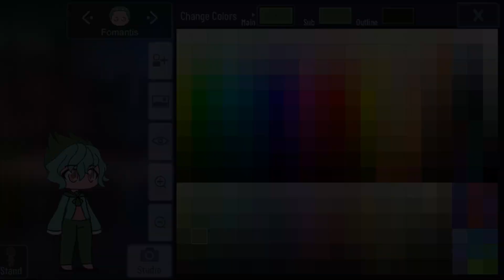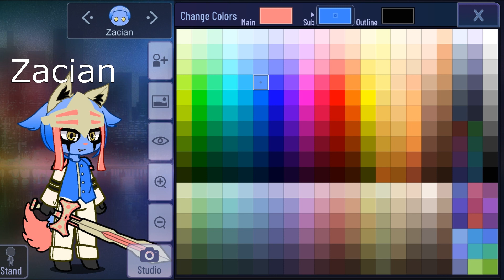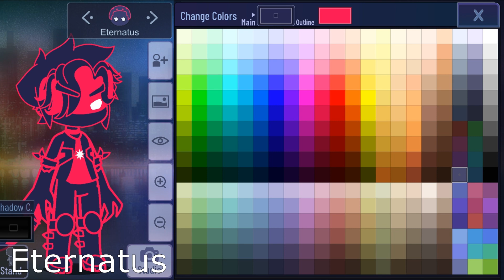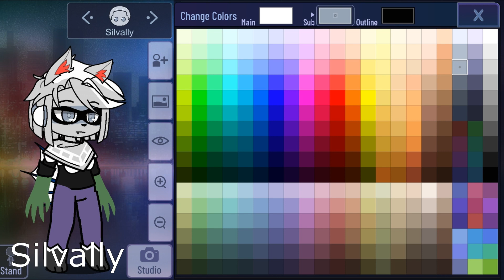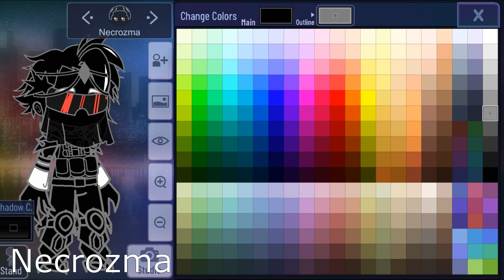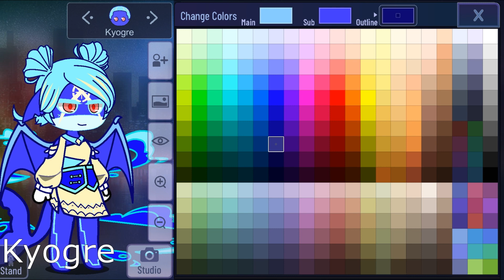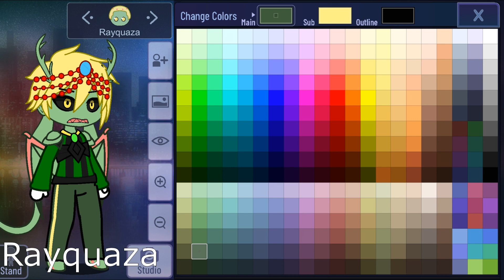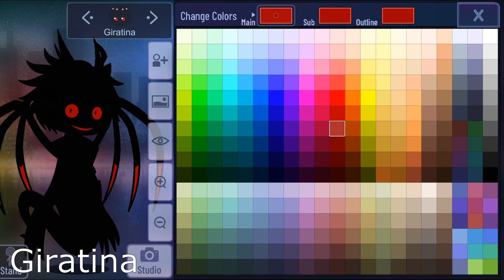All my Pokemon Gacha Figure till now